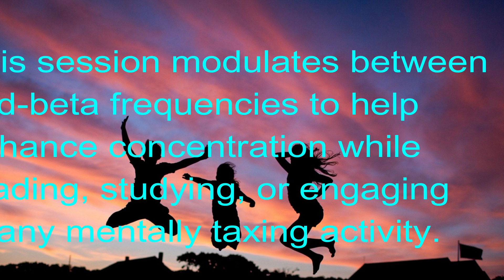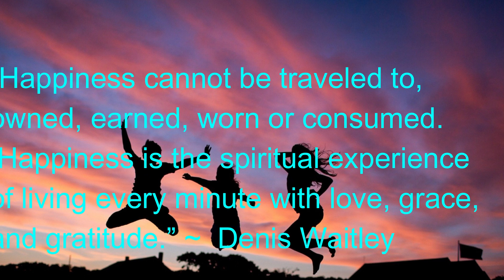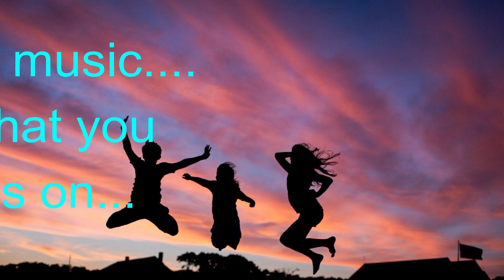Happy Times! Uplifting, Motivation, Inspiration, Empowerment, Concentration, Isochronic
“Happiness is found in doing, not merely possessing.” ~  Napoleon Hill
You can be happy in the morning or during the day. This track energises you as you go through your early morning tasks. Enjoy your morning coffee and get going with your tasks.
This session energizers the listener by slowly ramping up from 15 Hz to 40 Hz gamma. Use this session as you go about your morning tasks.
“Happiness cannot be traveled to, owned, earned, worn or consumed. Happiness is the spiritual experience of living every minute with love, grace, and gratitude.” ~  Denis Waitley

Music: “Happy Background Music – Happy Life” by Twisterium under licence through A Envato